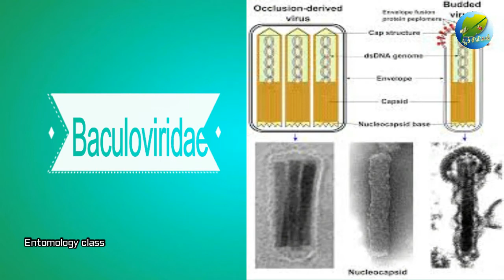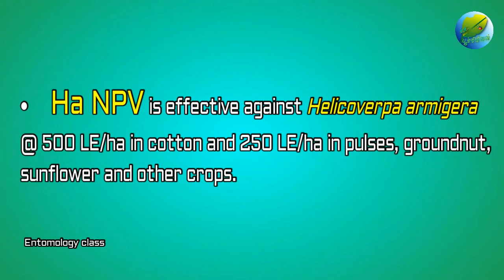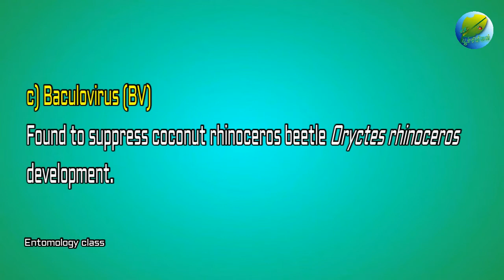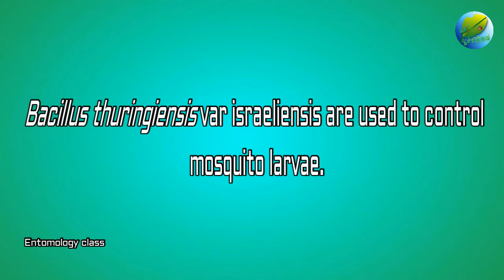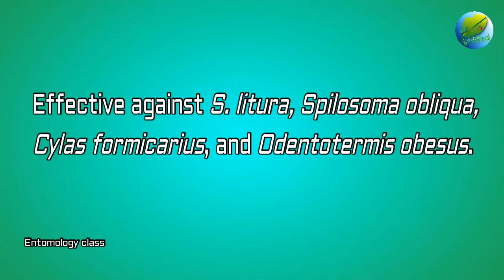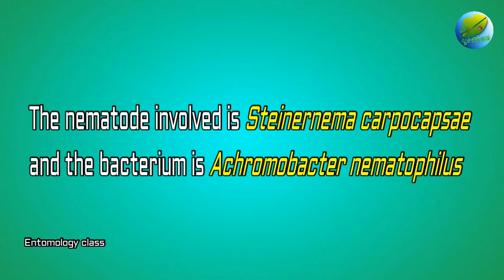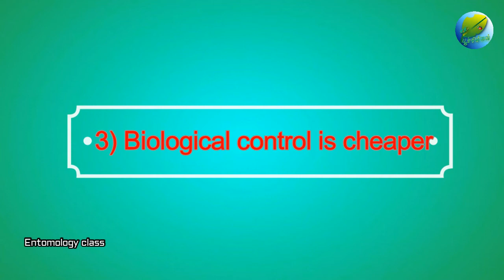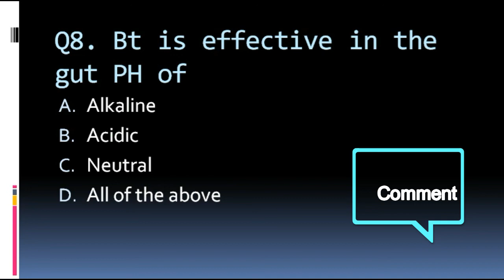MICROBIAL CONTROL IN IPM | Entomology class| Tamil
MICROBIAL CONTROL – VIRUSES, BACTERIA, FUNGI, PROTOZOA AND NEMATODES AND THEIR ROLE IN PEST MANAGEMENT

Microbial Control
 It is a branch of biological control. Microorganisms that cause diseases in host insects are known as insect pathogens. Microbial control refers to the exploitation of disease-causing organisms to reduce the population of insect pests below the damaging levels. A number of viruses, bacteria, fungi, protozoa, rickettsiae, and nematodes are capable of causing diseases in insects.
Npv, Cpv & Gv
Bacillus thuringiensis
• The green muscardine fungus, Metarhizium anisopliae
• The white muscardine fungus, Beauveria bassiana
• The white halo fungus, Verticillium lecanii
• Nomuraea rileyi